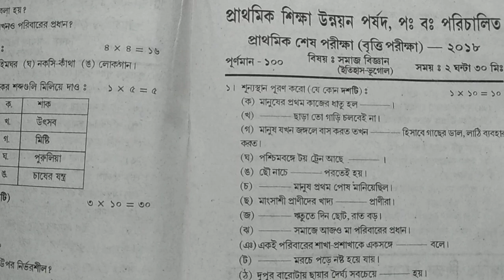class 4 britti porikkha samaj bigyan part 2/class 4 britti porikkha 2023..@Sahajlesson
class 4/ চতুর্থ শ্রেণী/ বৃত্তি পরীক্ষা/ সমাজ বিজ্ঞান /প্রশ্নপত্র 2018/part 2/wbbse @Golpo Hobe
চতুর্থ শ্রেণীর সমাজবিজ্ঞান প্রশ্ন পত্র২০১৮ part 1